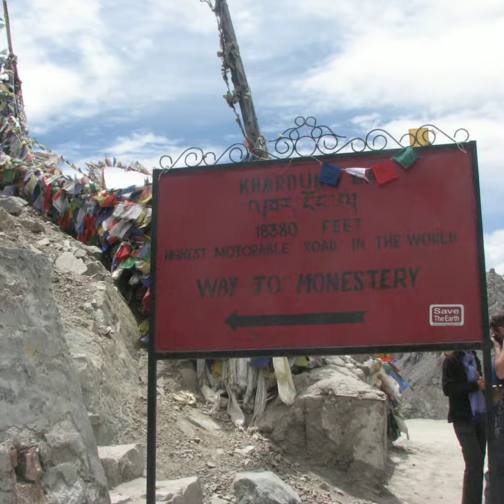Khardung La Pass, | The Highest Motorable Road in The World